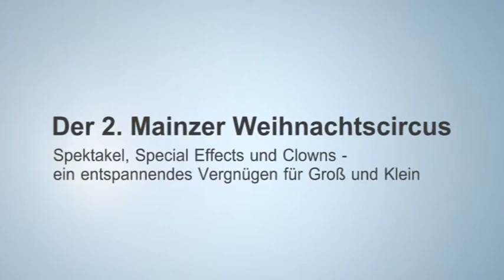Der 2. Mainzer Weihnachtscircus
Vergnügen, Gags und aufregendes Spektakel für Groß und Klein vom 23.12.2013 bis 5.1.2014 auf dem Messegelände Hechtsheim.